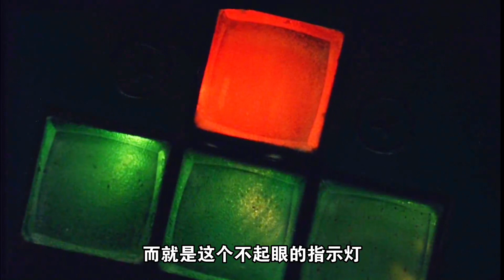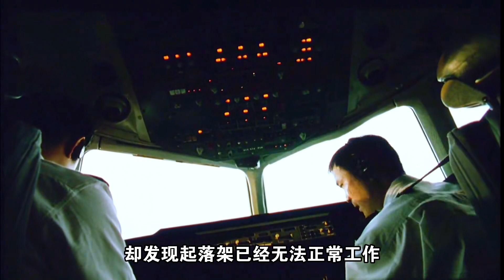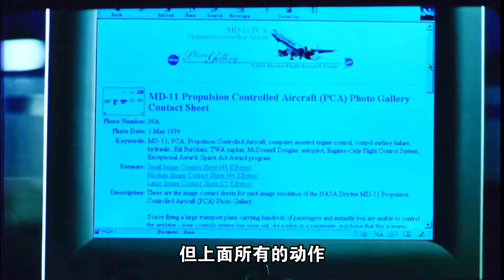近百萬人被《中國機長》騙了，它才是國內首部空難題材電影